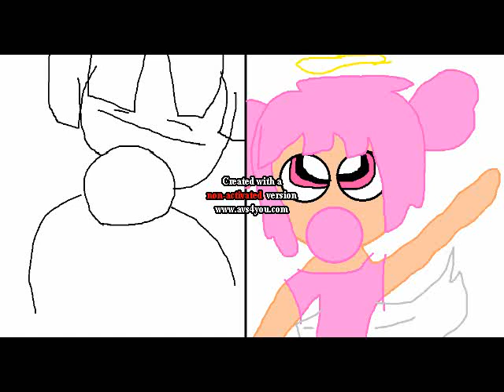Bello And Seika - Dyrn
voiceroid x Jelly jamm